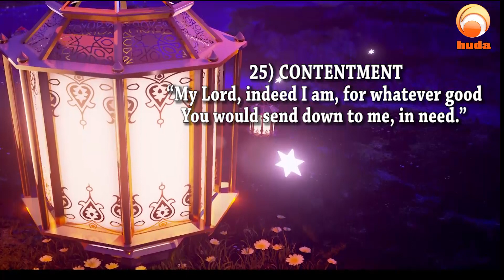Ramadan Dua Day (25) CONTENTMENTRamadan 2020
25) CONTENTMENT

    رَبِّ إِنِّي لِمَا أَنزَلْتَ إِلَيَّ مِنْ خَيْرٍ فَقِيرٌ

    “My Lord, indeed I am, for whatever good You would send down to me, in need.” [Quran; 28:24]